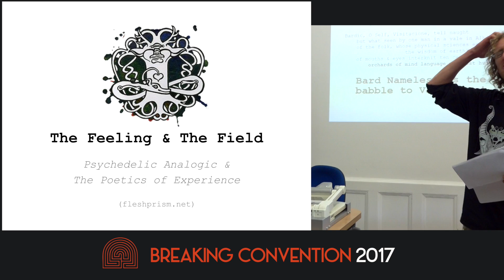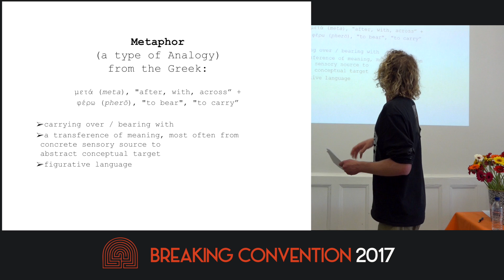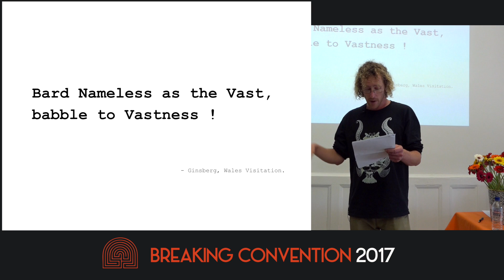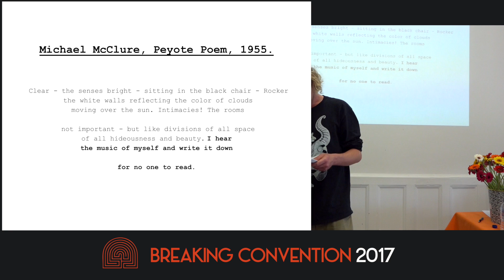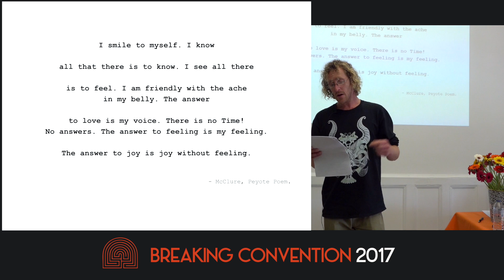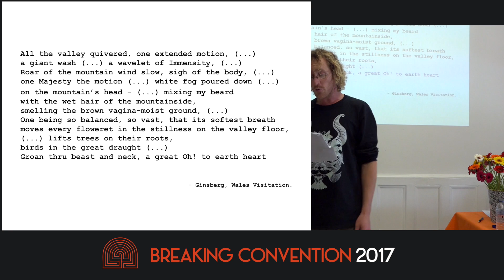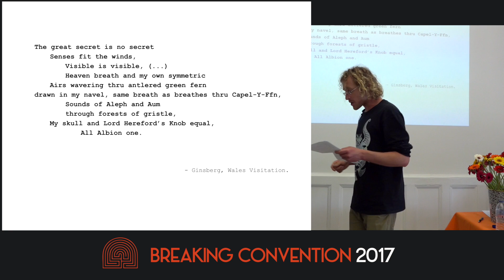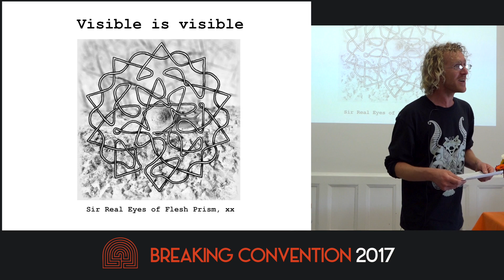Samuel J. Ross - The Feeling & The Field: Psychedelic Analogic & The Poetics Of Experience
In which the literary metaphor undergoes metamorphosis into something of its own antithesis: a form of psychedelic straight-talk. Through the analysis of two classic psychedelic poems: Michael McClure’s Peyote Poem & Allen Ginsberg’s Wales Visitation - we explore the peculiar case of the psychedelic metaphor, which subverts standard literary definitions as well as more modern cognitive ones, framing itself perhaps primarily with recourse to phenomenology. There is a particular emphasis on the primordial interplay of space and body, as a field of feeling in which language comes to sense, and which seems to disclose what we might term a psychedelic analogic, which is something of the essence of existence as poetry. (A.k.a. metaphor the many!)

4th International Conference on Psychedelic Consciousness